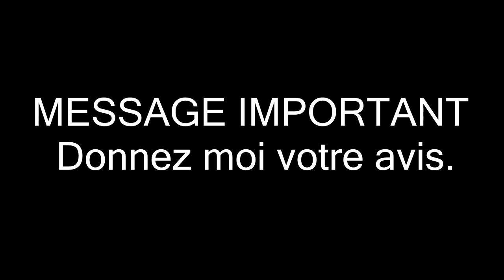APRÈS 2 ANS D'ABSENCE - IL RESTE LE MEILLEUR JOUEUR DE LEE SIN AU MONDE